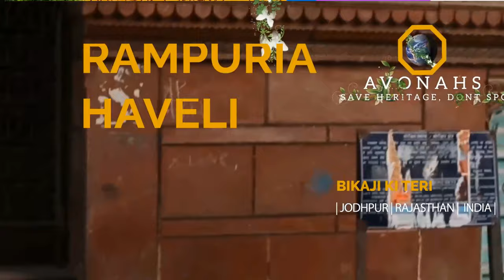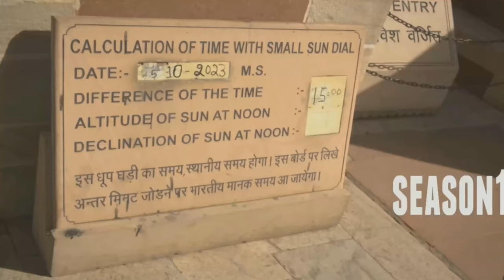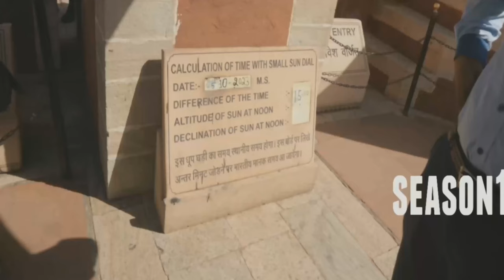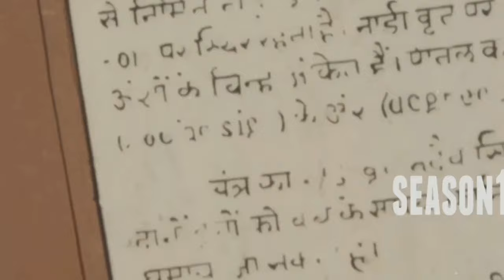THE ASTRONOMICAL OBSERVATORIES 300 YEARS OLD STILL WORKING PART 1?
Welcome to my small documentary channel. In this part 1 telling about
Jantar Mantar located in Jaipur is a historical monument which is the largest among the five astronomical observatories of India.

JantarMantarVlog|ObservatoryinPinkCityJaipurMadeByMaharajaSawaiJaiSingh|JaipurVlog
JantarMantar jAIPUR|CompleteGuidedTour|Observatory,Astronomy
TheGiantSundialofJantarMantar|ItHappensOnlyinIndia|NationalGeographic
World'sLargestStoneSundial|ItHappensOnlyinIndia|NationalGeographic
300 साल पुरानी खगोलीय वेधशालाएँ अभी भी काम कर रही हैं भाग 1?

मेरे छोटे डॉक्यूमेंट्री चैनल में आपका स्वागत है। इस भाग 1 में बता रहे हैं
जयपुर में स्थित जंतर मंतर एक ऐतिहासिक स्मारक है जो भारत की पांच खगोलीय वेधशालाओं में सबसे बड़ा है।
एस्ट्रोनॉमिकलऑब्जर्वेटरी300 साल बिके अभी भी काम कर रहे हैंभाग1?

जंतरमंतरजयपुरखगोलीय विरासत
JantarMantarVlog|वेधशालाinPinkCityजयपुरMadeByMaharajaSawaiJaySingh|जयपुरVlog
जंतरमंतर जयपुर|कम्प्लीटगाइडेडटूर|वेधशाला,खगोल विज्ञान
उन्होंने 18वीं सदी में इतनी सटीक और सटीक वेधशाला कैसे बनाई?OMGIndiaS01E08
TheGiantSundialofJantarMantar|ItHappensOnlyinIndia|NationalGeographic
विश्व का सबसे बड़ा पत्थर धूपघड़ी|यह केवल भारत में होता है|नेशनलजियोग्राफिक
Details:
Name                                : 14.THE ASTRONOMICAL OBSERVATORIES 300     YEARS OLD STILL WORKING PART1?
Season                             :  FIRST
Season Name                 :  DISCOVERY OF ASIA INSIDE INDIA
Area                                  :  STILL DISCOVERY OF RAJASTHAN,INDIA
Address                            : Gangori Bazaar, J.D.A. Market, Pink City, Jaipur, Rajasthan 302002
Location                           : JAIPUR, RAJASTHAN,INDIA
Location City                   : 26°55'29.40"N  75°49'28.42"E
Location Of Site/Place  : 26°54'48.21"N  75°47'1.82"E
(Of JANTAR MANTAR)
विवरण:
नाम                                   : 14.300 साल पुरानी खगोलीय वेधशालाएँ अभी भी काम कर रही हैं भाग 1?
ऋतु                                    : प्रथम
सीज़न का नाम                    : भारत के अंदर एशिया की खोज
क्षेत्र                                     : राजस्थान, भारत की अभी भी खोज
पता                                    : गंगोरी बाज़ार, जे.डी.ए. मार्केट, पिंक सिटी, जयपुर, राजस्थान 302002
स्थान                                  : जयपुर, राजस्थान, भारत
स्थान शहर                          : 26°55'29.40"N 75°49'28.42"E
साइट/स्थान का स्थान          : 26°54'48.21"N 75°47'1.82"E
(जंतर मंतर का)
I m telling everything of place because for only travelling and explore it. And I m not intention  of wrong way, bad way etc. Only for travelling, capture photo, making video's, vlogs etc. and sharing story, places, culture ,history, etc. Please I m requesting to Subscribe Our Channel And sharing content to another please.

                                                    BY:A VIEW OF NATURE AND HUMAN SKILLS
                                                                                   DOCUMENTARY CHANNEL
मैं जगह के बारे में सब कुछ बता रहा हूं क्योंकि केवल यात्रा करने और उसे एक्सप्लोर करने के लिए। और मेरा इरादा गलत रास्ते, बुरे रास्ते आदि का नहीं है। केवल यात्रा करने, फोटो खींचने, वीडियो बनाने, व्लॉग आदि बनाने और कहानी, स्थान, संस्कृति, इतिहास आदि साझा करने के लिए। कृपया।

                                                                 द्वारा: प्रकृति और मानव कौशल का एक दृश्य
                                                                                                             डॉक्यूमेंट्री चैनल